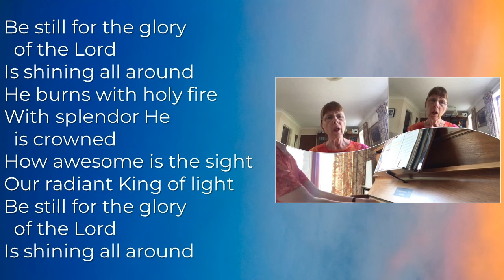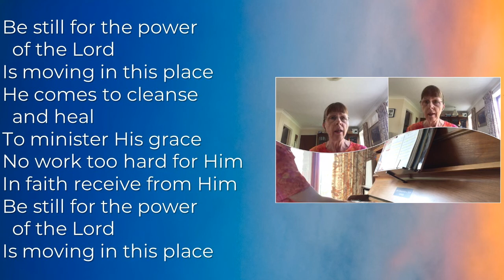Be Still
Recorded by Julie Capas for Life Community Baptist Church's online service for 24th May 2020. to discover more.

Verse 1
Be still for the presence of the Lord
The Holy One is here
Come bow before Him now
With reverence and fear
In Him no sin is found
We stand on holy ground

Verse 2
Be still for the glory of the Lord
Is shining all around
He burns with holy fire
With splendor He is crowned
How awesome is the sight
Our radiant King of light

Verse 3
Be still for the power of the Lord
Is moving in this place
He comes to cleanse and heal
To minister His grace
No work too hard for Him
In faith receive from Him

Be Still by David J. Evans
(Admin. by Integrity Music)
Photo by Kevin Mueller on Unsplash